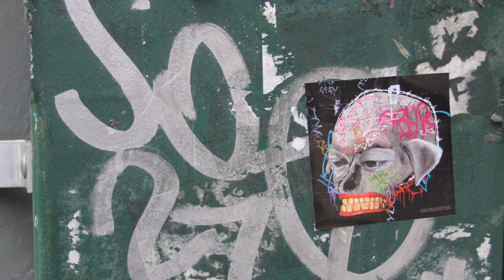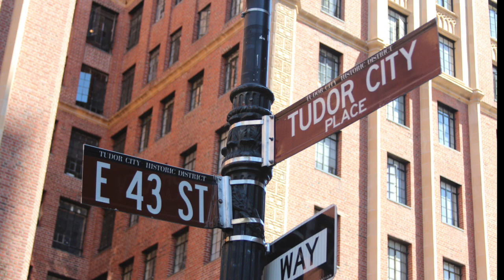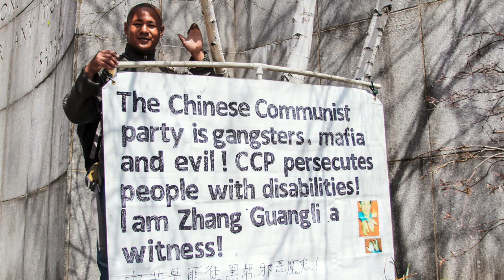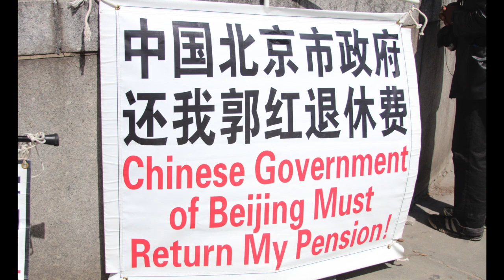One Morning in The City- Anthony Spitery Final